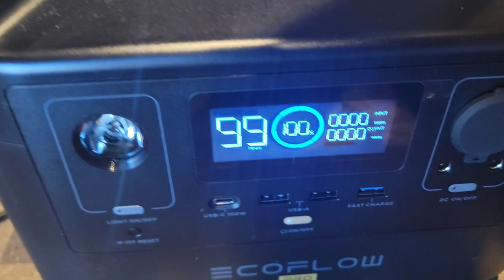Full-Time Minivan Living - No Build - Canada to Mexico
We did it! We have moved into.our minivan full-time and we are roadtripping to Mexico for the winter.

Hi Friends! 🖐 We are Canadians who were living a nomadic life in our Ford Transit van. We  just downsized to a dodge caravan. Excited to see what mini van life has in store for us.

We love the van life so much that we wanted to share our journey with you!